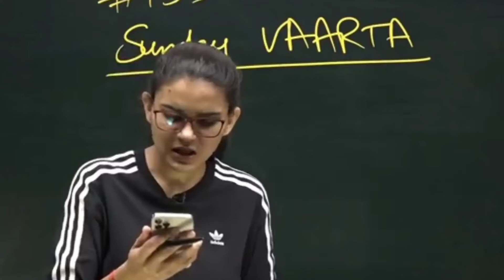Is there anything like love? क्या Jaideep sir Himanshi Mam से प्यार करते हैं?😍❤😚😍❤😚❤😚❤ 😊😉😝😚❤👉👨😚😍💑❤